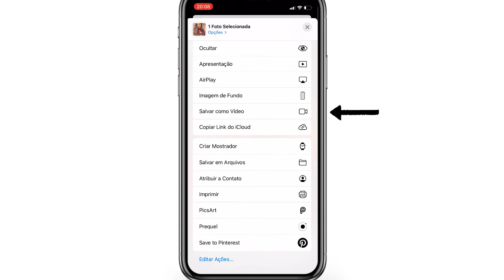COMO SALVAR VÍDEOS DO TIK TOK SEM A LOGO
Oi!
hoje eu vou ensinar pra vocês como tirar a logotipo/ marca d'água dos vídeos do tik tok com o Iphone para que você consiga colocar no seu reels do instagram sem perder o alcance!

lembrando que eu não sei como funciona esse esquema para android, mas se você souber comenta aqui pra eu fixar o seu comentário.

Veja o vídeo até o final, pois no decorrer do vídeo eu dou mais dicas para reels e tik tok também!

Espero que esse vídeo te ajude, segue aqui alguns vídeos que podem te ajudar também!

- COMO FAZER VÍDEOS VIRAIS PARA INSTAGRAM E TIKTOK + ANÁLISE DO MEU VÍDEO QUE VIRALIZOU

- COMO AUMENTAR AS VISUALIZAÇÕES NO INSTAGRAM | 8 DICAS QUE VÃO VIRALIZAR SEUS STORIES

* Produtos que eu AMO e utilizo:
- Escova secadora Philco
- Iphone XR
- Ring Light + tripé

* Gosta de ver filmes e séries?! Teste o Amazon Prime vídeo de GRAÇA por 30 dias

* Gosta de ler?! Teste o Kindle de GRAÇA por 30 dias